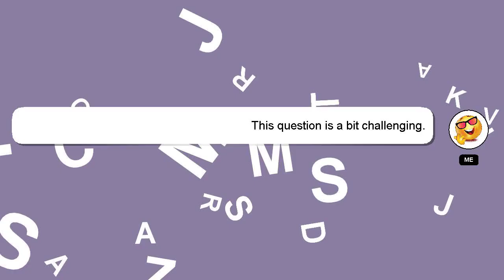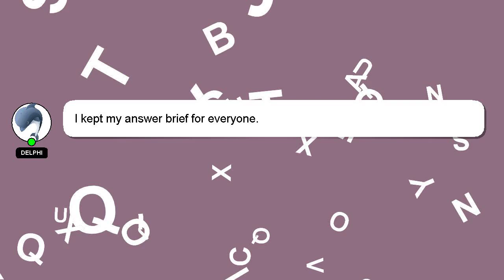How to wash hp laptop bag?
A quick introduction about me, Hey, I am Delphi. I am available to help you find solutions to your inquiries. - How to wash hp laptop bag?

A 'heart' from me is a way of showing appreciation for your answer.

*2 What we are experimenting :*